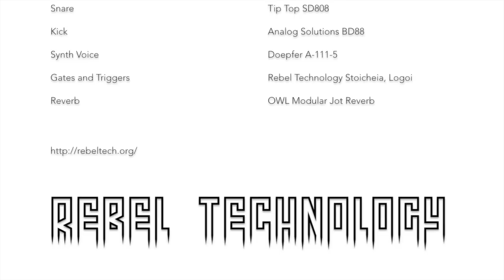Chronos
Demo of the Chronos Eurorack module by Rebel Technology: Tap Tempo + Tempo Synced LFO